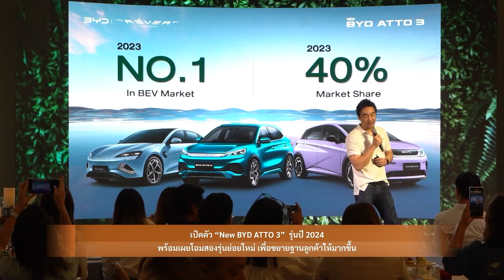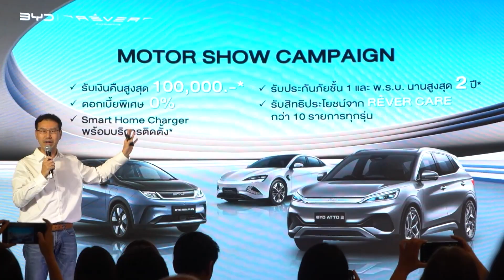Z News เรเว่ เปิดตัว “New BYD ATTO 3” รุ่นปี 2024 พร้อมเผยโฉมสองรุ่นย่อยใหม่ ขยายฐานลูกค้า 3-3-67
บริษัท เรเว่ ออโตโมทีฟ จำกัด ภายใต้กลุ่มธุรกิจเรเว่  เดินหน้าตอกย้ำความเป็นผู้นำในตลาดอย่างต่อเนื่อง เปิดตัว “New BYD ATTO 3” รุ่นปี 2024 ที่ผสานขุมพลัง ดีไซน์ และเทคโนโลยีล้ำสมัยไว้ด้วยกันอย่างลงตัว พร้อมเผยโฉมสองรุ่นย่อยใหม่ เพื่อขยายฐานลูกค้าให้มากขึ้นa

Instargram : ztvthailand